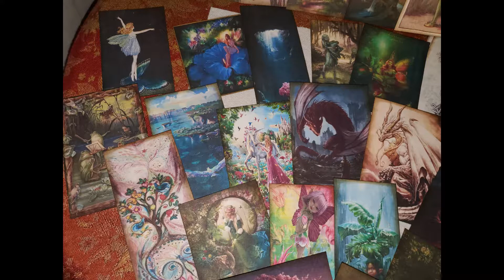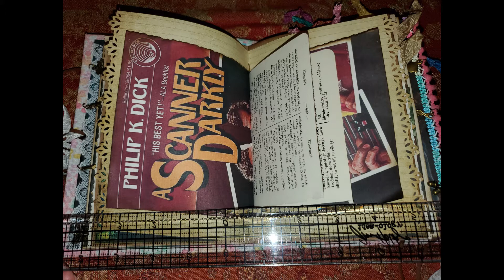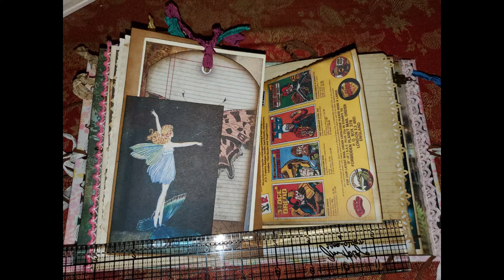Fantasy SciFi ~ Sold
Junk Journals are handcrafted so each one has its own special thing.  I have some premade and can customize orders.  Customized are $300 and include special pictures and charms.  Regular (requested) Junk Journals are $250.   Holiday or Mini's are $150.  Junk Journals measure about (since each one is handmade, they may vary) 5 1/4” X 7 1/4” X 2 1/8” (minis are about 1 1/2” but may be thicker, custom purchases are usually closer to 3”). Covers are handcrafted with fabric or craft paper, chipboard and with printable inside. Closure is a grommet with ribbon and/or “leather” to tie shut so you do not lose your treasures. Each page is printed from FREE pintable's or ones I have purchased and inked on all edges; some are specialty “torn” also.  Each signature is hand sewn with wax thread and each has coffee-stained pages with embossed punched edges, craft paper and Old book pages. All tags are made of printed card stock and some are purchased. One signature is a “mini photo album” with spaces for 4” X 6” photos and journal pages in between to document those special memories. There are many other miscellaneous pages to use, tuck spots with lots of little tags, journaling cards, envelopes and even sometimes recipe cards for that special treat you may like to make.  The envelopes are printed using different sizes, some are empty for your own letter and some have a card that match.  Embellishments may include ribbon, lace / trim, charms, clips, and metal book corners.